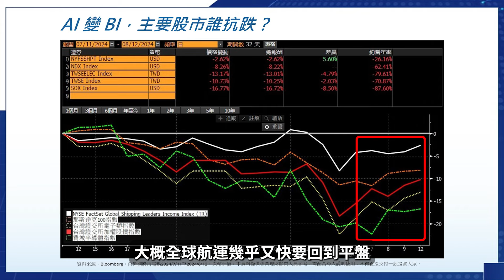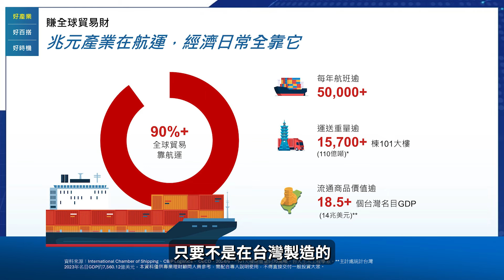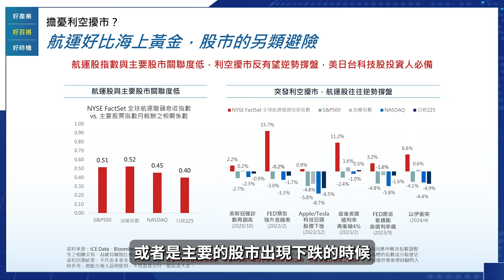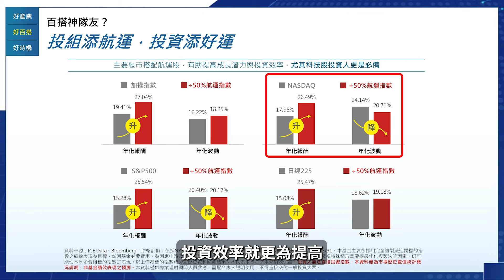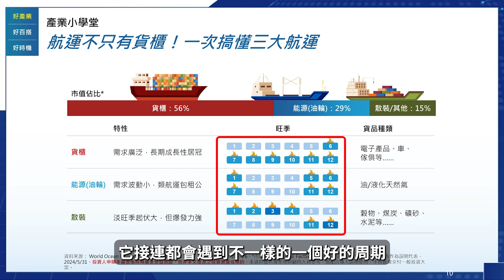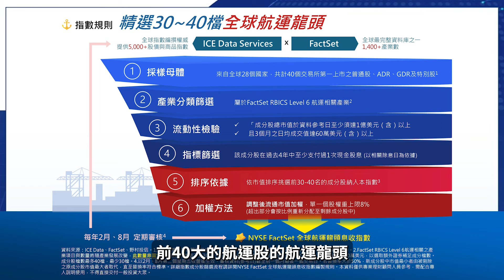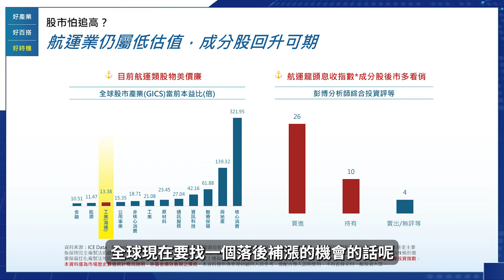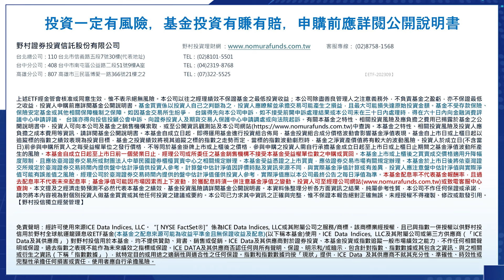【首檔航運股ETF】#00960 野村全球航運龍頭 航向兆元大商機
🚧敬請鎖定『忠10表達』頻道!
🚩本周『重點精華』:
主講人： 統一證券 呂忠達 專業副總
特別嘉賓：野村投信 但漢遠(Hank) 投資策略部副總經理

📍本部影片重點整理：
00:00 開場
02:54 Why投資航運？(兆元產業潛力強／相關係數低／百搭神隊友)
09:20 Why要選00960「全球航運」？
14:59 Why NOW 9月上船？
18:35 警語(本基金之配息來源可能為收益平準金且無保證收益及配息)

※ 免責聲明：本節目內容僅供參考，投資人應獨立判斷，審慎評估並自負投資風險。

📣活動進行中，快來參加📣
🚧【詐騙危機，全民防詐】
📍活動辦法：觀看完整影片並回答問題，即可抽7-11 100元電子商品卡
 📅活動期間：即日起~113/11/30

日頭赤炎炎，電價貴森森
別怕！統一證券與您一起抗漲！

舊戶申辦證券電子對帳單，享 OPENPOINT 50 點
單月台股成交不限金額，再抽OPENPOINT 50 點

🚩訂閱【統一證券相關頻道】
〔追蹤〕IG：  / unipsc

統一綜合證券股份有限公司
客服電話：( 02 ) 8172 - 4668
地址 : 10570 臺北市東興路8號

【113年金管證總字第0035號】